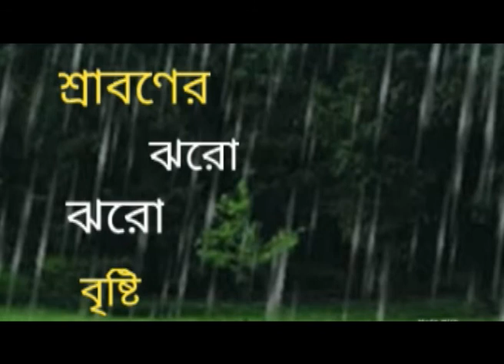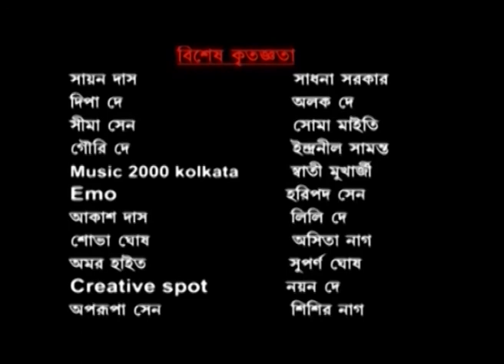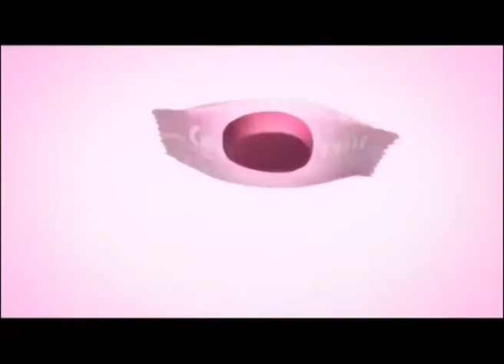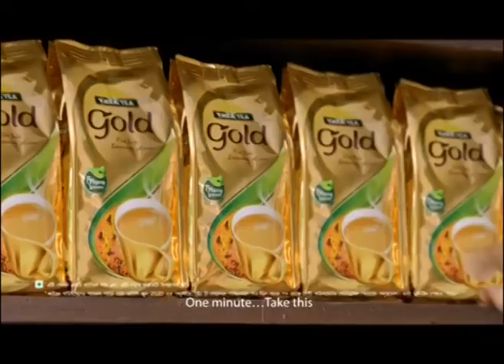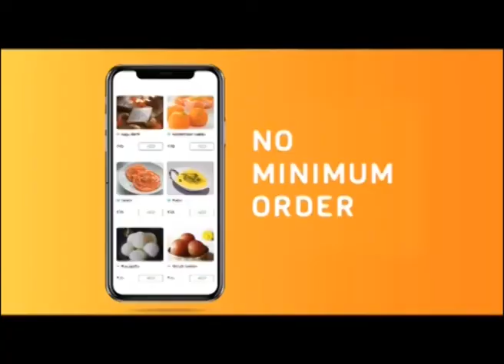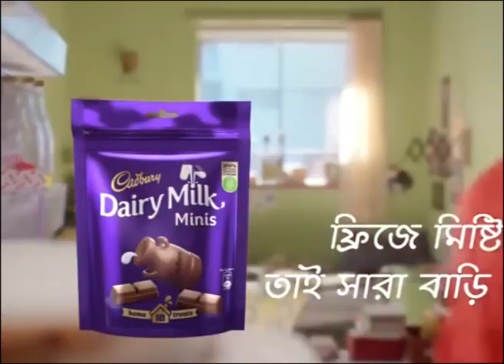BORNALI GAN HRIDOYE🌹Aajker gan valobese ganAired on SRISTI TV :20|3|22🍂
BORNALI GAN HRIDOYE🌹Aajker gan valobese gan
Aired on SRISTI TV :20|3|22🍂

You can share your views on you tube comment box..🙏🙏